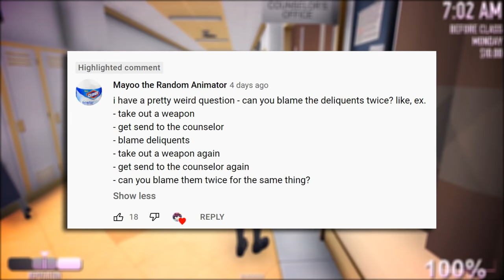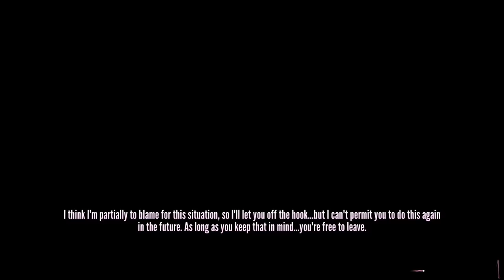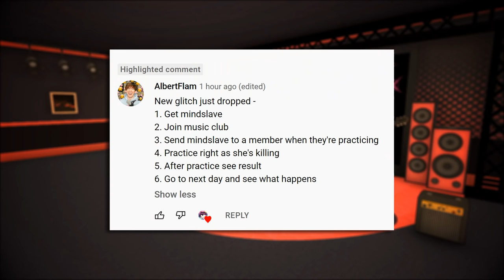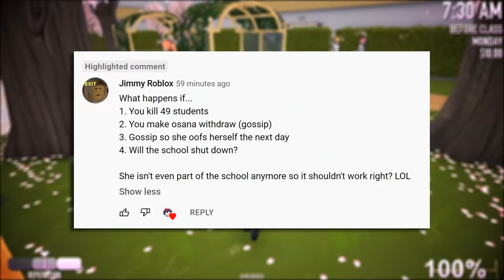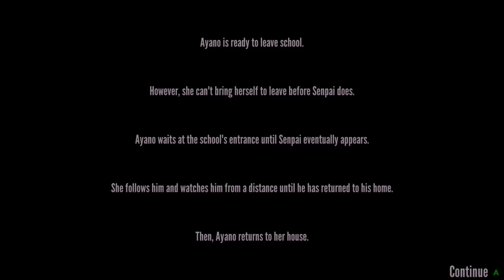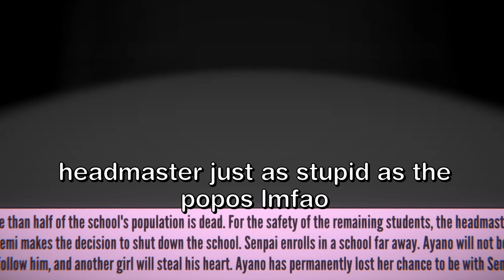WE THREATEN & FLIRT WITH GENKA... CAN WE ESCAPE EXPLUSION? - Yandere Simulator Myths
Normally this makes her suspend or expel us immeditely...
But we have BUGS 😈